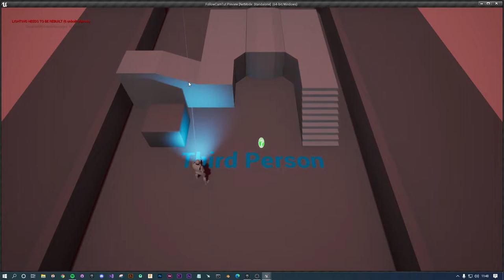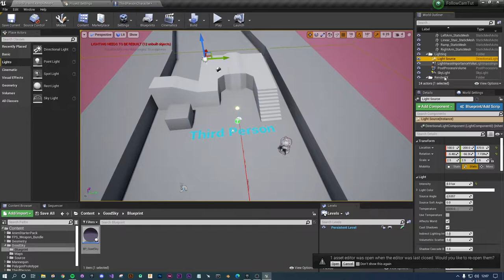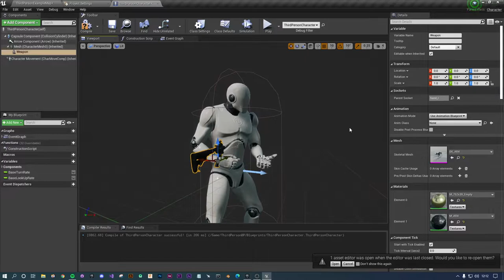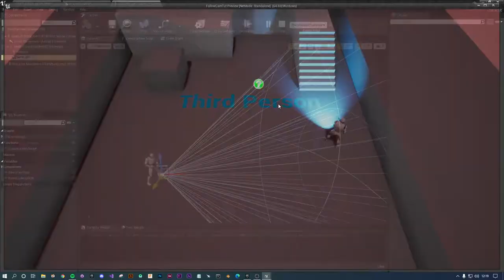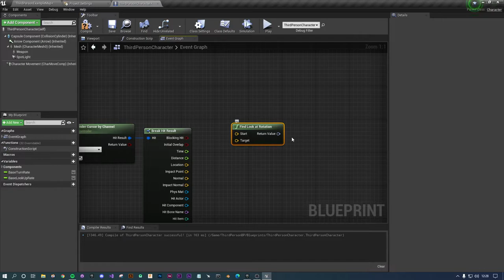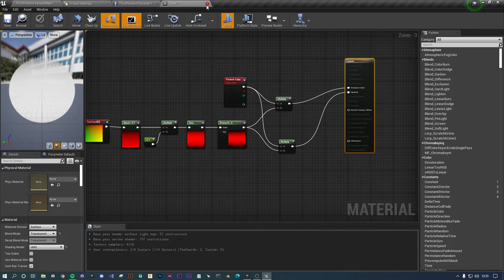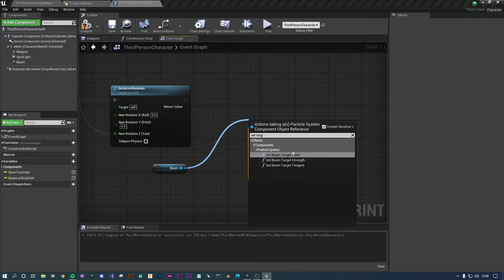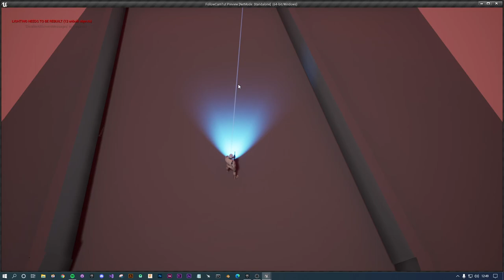UE4 - Dead Nation - Setting Up Mouse based Controls with Torch and Laser Aim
In this video I will teach you how to create a mouse and keyboard controlled  dead Nation Style game I will also show you how to create the torch headlight and also the laser sight,  with a  few extra light lighting and and particle systems

Time Stamps in the making

This top-down approach will give you a unique few of your game which is perfect for setting up jump scares and horde like quick play,

💻 Computer Gear

⚙️ Cameras Gear

First Lens
Second Lens
Drone kit

🎁 Accessories

Tripod With Head
Wrist Strap
Neck Strap
SD Cards
Lens Filters

I am a participant in the Amazon Associates Program, an affiliate advertising program designed for us to earn fees by linking to Amazon.com and affiliated sites, by using the link above you are helping me fund the channel, thank you.